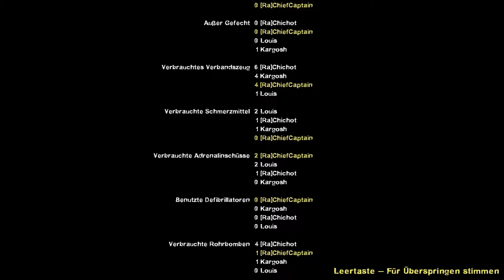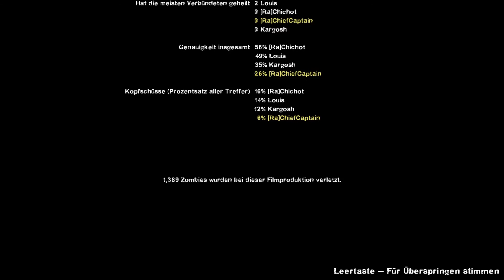Let's Play Left 4 Dead 2 - #3 (Todeszone)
3te Folge des Left 4 Dead 2 Let's Plays.

Wir sind auch erreichbar auf:
★ RA TOURNAMENTS ★
Du möchtest dich mit anderen in verschiedenen Spielen messen?